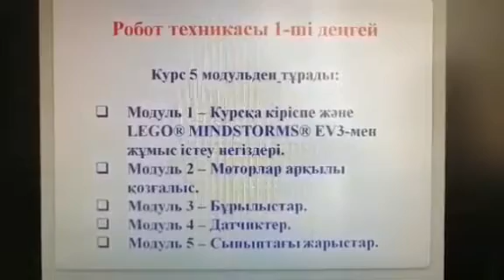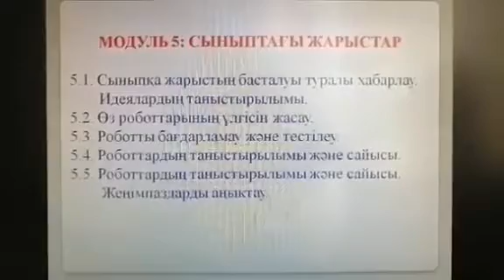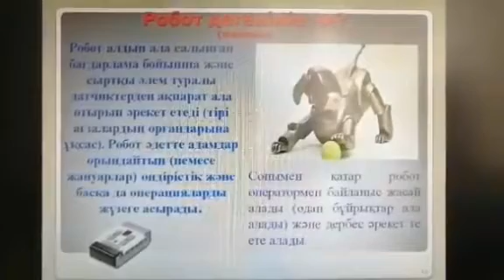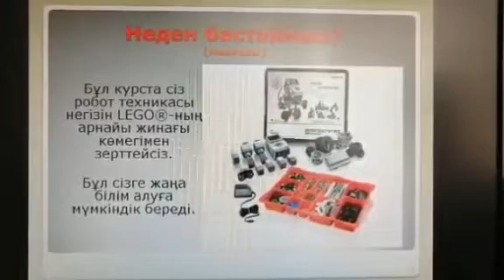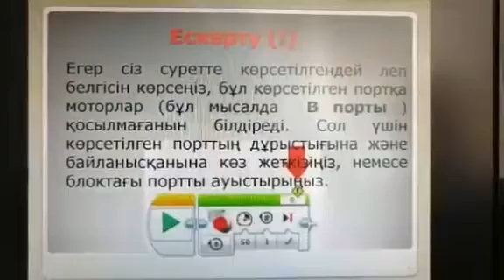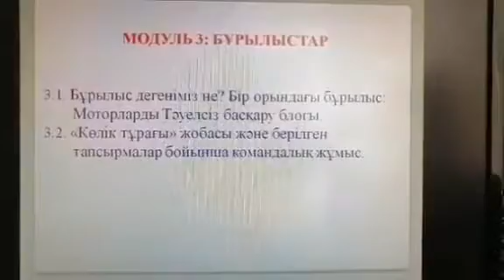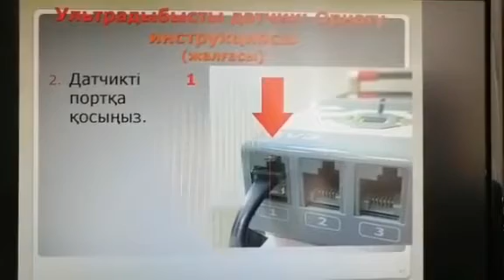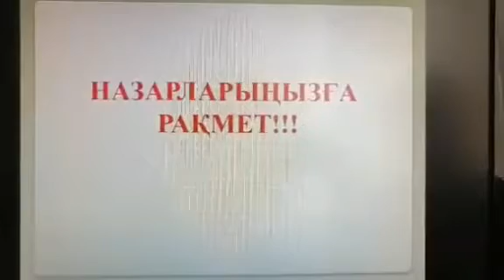LEGO MINDSTORMS EV3-мен жұмыс істеу негіздері - Бисултанова Сауле